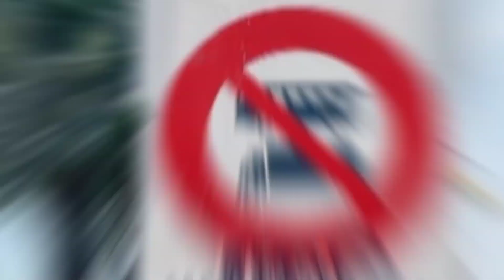curvy haul 🇺🇸| Wiki Biography | age|weight |relationships | net worth || Curvy model plus size